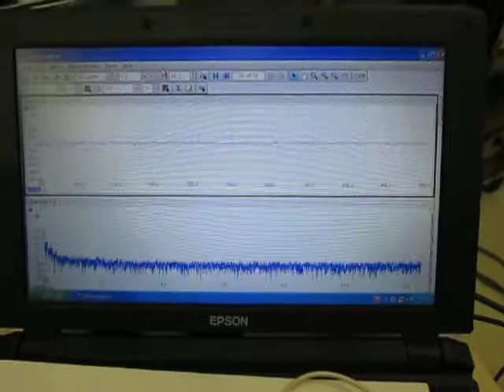樹脂水槽による超音波制御実験 Ultrasonic control experiment （超音波システム研究所 ultrasonic-labo）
超音波実験

１：キャビテーションと音響流の制御技術
２：超音波専用水槽の製造、液循環制御技術
３：間接容器・治工具の設計・応用技術
４：マイクロバブル・ナノバブルの応用技術
５：超音波の測定・解析・評価技術

Ultrasonic experiment

1: Control Technology of Cavitation and Sound Flow
2: Manufacture of Tank Only for Ultrasonic Wave, Liquid Circulation Control Technology
3: Design and Applied Technology of Indirect Container and Jigs & Tools
4: Applied Technology of Microbubble Nano Bubble
5: Measurement and Analysis / Evaluation Technology of Ultrasonic Wave

精密洗浄シリーズ（28KHz　300W）

この動画は
樹脂水槽・間接容器・・・により
メガヘルツの超音波制御実験を行っている様子です